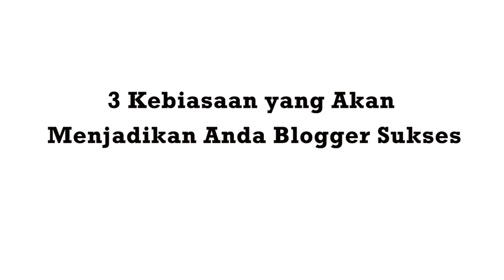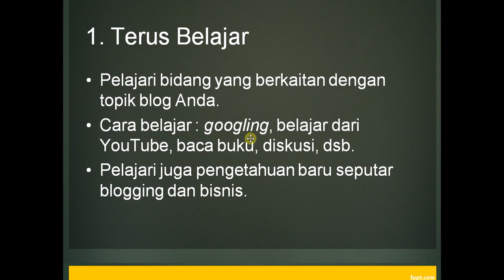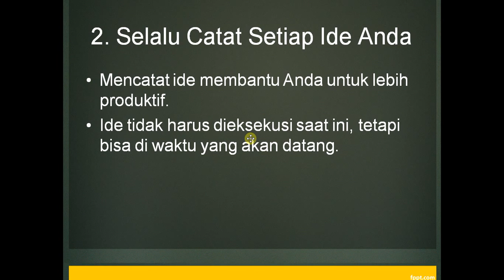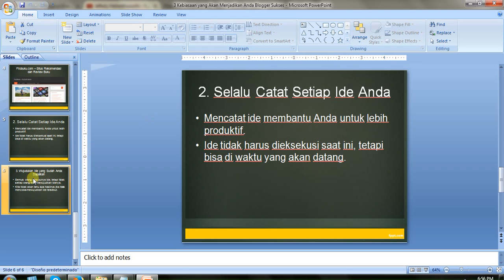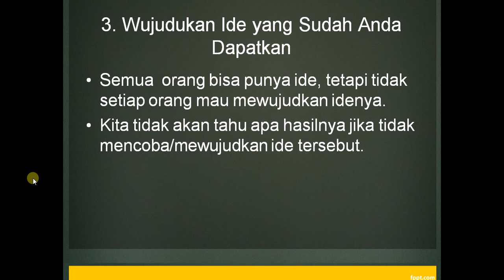Mau Jadi Blogger Sukses? Lakukan 3 Hal Ini Ya..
Di video ini, saya membahas tiga kebiasaan (paling penting) untuk menjadi blogger sukses. Dengan menerapkan tiga kebiasaan ini, Anda bisa menjadi seorang blogger sukses.

Tiga kebiasaan untuk menjadi blogger sukses antara lain :

1. Terus belajar (terutama bidang yang berkaitan dengan blog Anda).
Terus tingkatkan pengetahuan Anda, terutama pengetahuan tentang bidang blog Anda. Jadilah blogger yang expert/ahli di bidang blog Anda. Contoh, jika Anda punya blog tentang marketing, maka jadilah ahli dalam bidang marketing. Dengan demikian, apa yang Anda tulis menjadi lebih berkualitas dan unggul dibanding konten lain di internet.

2. Selalu catat setiap ide Anda.
Makin lama Anda menekuni blogging, Anda akan punya banyak ide. Tiap kali Anda mendapatkan ide, selalu catat ide tersebut. Hal ini bertujuan agar ide-ide Anda tidak hilang begitu saja.

3. Wujudukan ide Anda.
Jangan hanya mencatat ide Anda, tapi juga wujudukan ide tersebut. Ide tidak harus diwujudkan dalam hitungan hari/minggu. Anda bisa mewujudkan ide tersebut ketika Anda sudah punya waktu dan siap. Jangan takut ide Anda akan berhasil atau tidak, yang paling penting Anda mencoba.

Itulah 3 kebiasaan untuk menjadi blogger sukses.